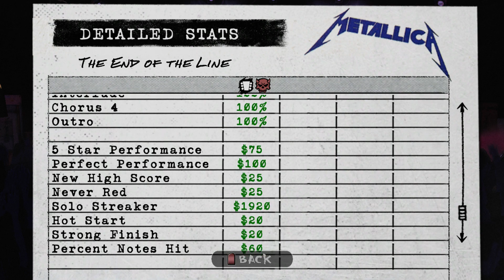Guitar Hero Metallica DLC - "The End of the Line" Expert Guitar 100% FC (738,362)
The End of the Line - Metallica

1st place by 100.  Those extra 100 came from the first activation.  I activated after the G sustain instead of on it, like elscarecrow did.  That activation might look weirdly placed and that it would be better to activate later, but the BPM on the front end is only 108 while the back end is 212, so SP drains twice as fast on the end.  There's a whole bunch of extended sustains after the solo, so there's a lot of places for mine and elscarecrow's scores to diverge.  He actually did better on the extended sustains than I did, but it's kinda cool I only beat him by a clean 100 points.  Pretty tough squeezes in this song tbh, very happy to get 1st place.